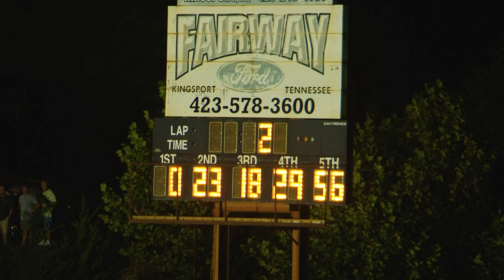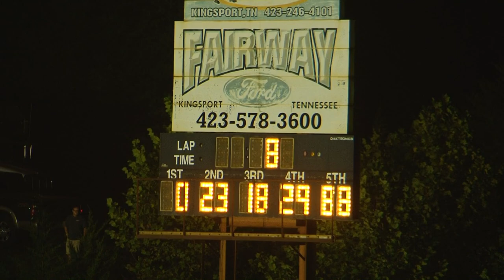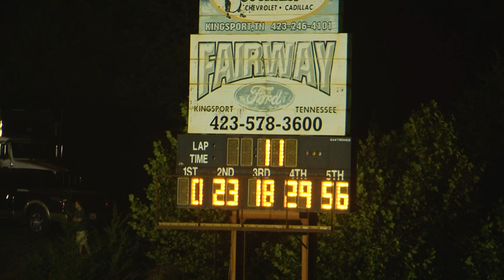Volunteer Speedway | Aug 17 , 2017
Modified Street & Crate Late Model Features